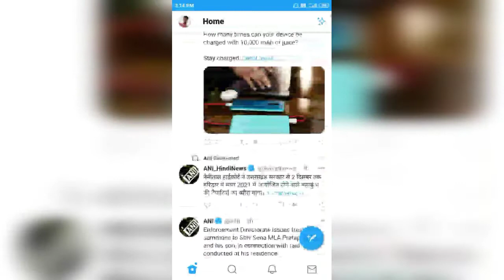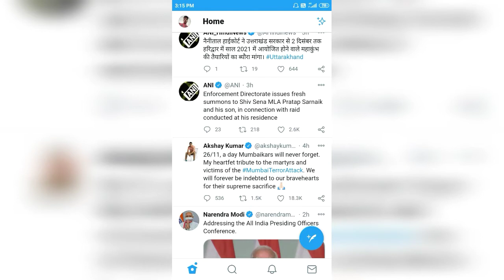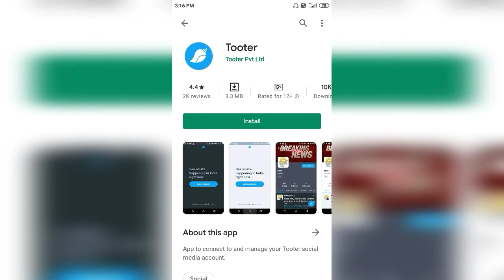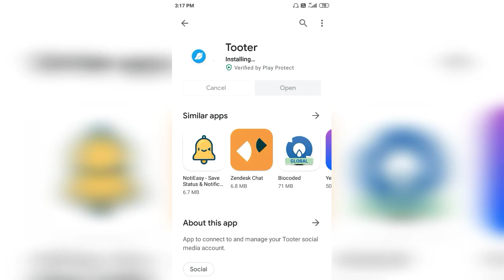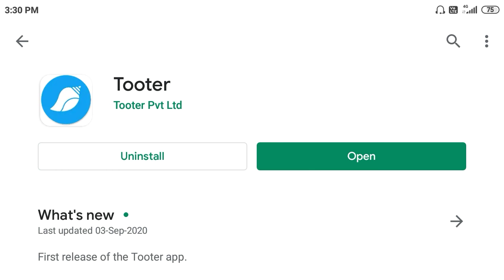Twitter डर Tooter App - How To Use Tooter App | Tooter App Kaise Use Kare | Tooter App Kaise Chalaye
Twitter App को टक्कर देगा Tooter App - How To Use Tooter App | Tooter App Kaise Use Kare | Tooter App Kaise Chalaye

Hii

हेलो दोस्तो मेरा नाम शिवम यादव है हमारे youtube चैनल ,,My Help Shivam,, में आपका स्वागत है.

Aaj ki video mein Ham aapko bataenge ki aap. Tooter app ko kaise use Karen | Tooter app me account kaise banaen sari Jankari aapko is video mein milegi

अगर हमारा वीडियो पसंद आए तो हमारे चैनल को सब्सक्राइब कर लीजिए और नए-नए वीडियो की नोटिफिकेशन पाने के लिए चैनल को सब्सक्राइब करके बेल आइकन को दबाए क्योंकि ऐसे ही यूज़फुल वीडियो हमारे चैनल पर आते रहते हैं

Please,,,,,,,,,,,